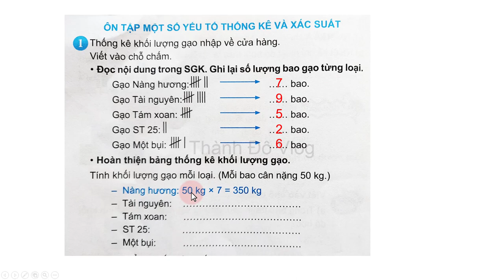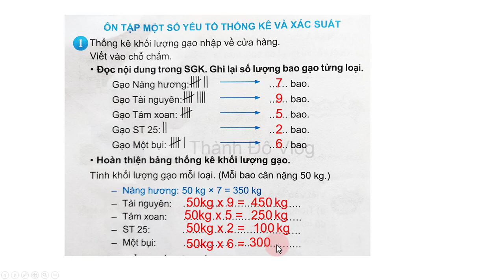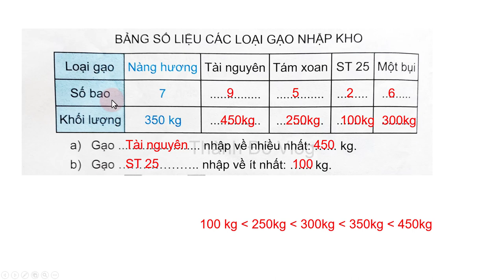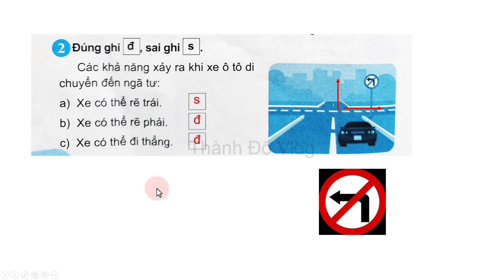Vở bài tập toán lớp 3 chân trời sáng tạo, Ôn tập một số yếu tố thống kê và xác suất trang 90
Vở bài tập toán lớp 3 chân trời sáng tạo tập 2, Ôn tập một số yếu tố thống kê và xác suất trang 90 | Ôn tập cuối năm.